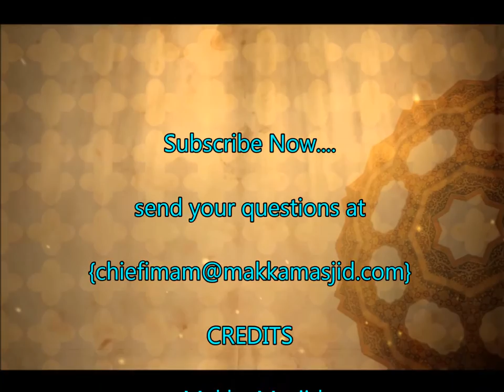இமாம் குத்துபா ஓதும் போது ஆமீன் சொல்லலாமா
கேள்வி பதில்
தலைப்பு : இமாம் குத்துபா ஓதும் போது ஆமீன் சொல்லலாமா